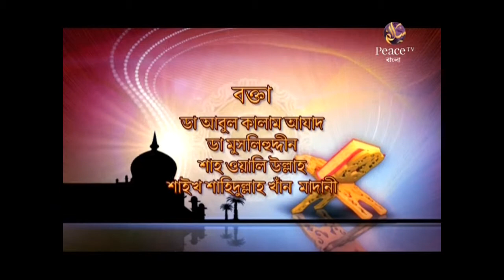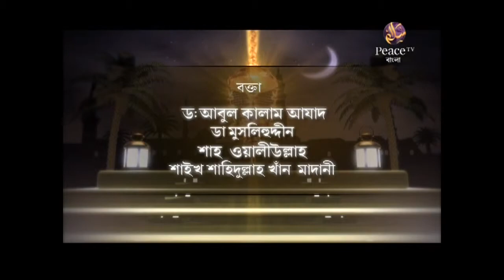ইসলামের আলোকে পর্ব ১০